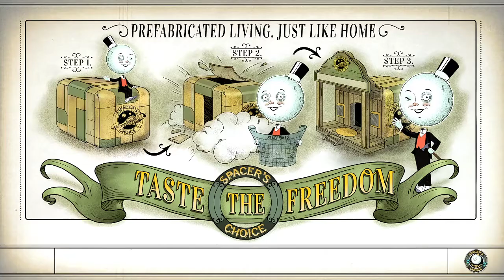The Outer Worlds # 17 コンパニオン：フェリックス 【PC】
グラウンドブレーカーにある化学兵器を手に入れようと目的地まで行ってみましたが、ドアをアンロックするパーツ？が足りず開けられませんでした。
アーカイブのチェックと、パールヴァティーさんから話があるというので船内に戻ろうとすると、男性が一人立っていました。
なんか怪しいかなと思いましたが、パールヴァティーさんが「面白い人ね！」と、気に入ったようだったので仲間に入れることに・・・
ジュンレイから連絡が来たとおどおどしていたパールヴァティーさん・・・なんか純粋な心の持ち主でかわいいです。